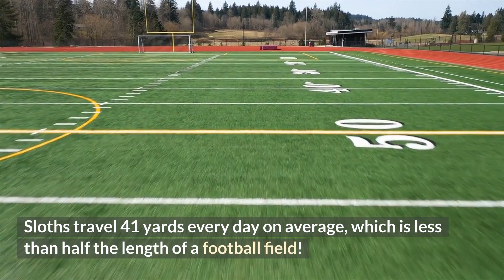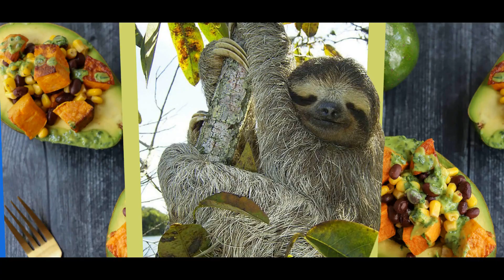Why sloths are so slow?